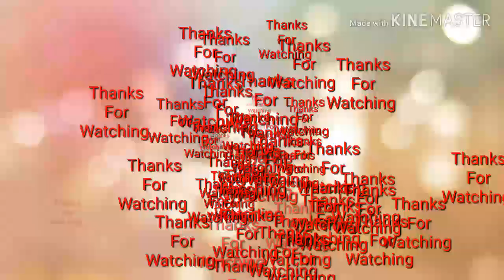Ostrich,Camel,Zebra Races at Prairie meadows race tracks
This is the zebras, camel and ostrich racing hapoen in lowa united states